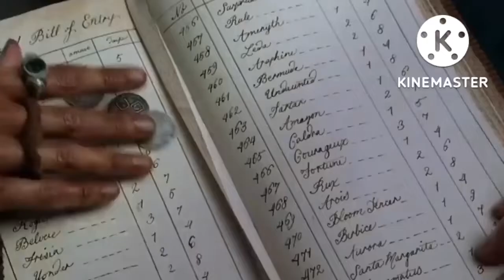Pirates of Caribbean (2003) full movie explained in Hindi|course of black pearl full part|happy ever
pirates of Caribbean course of black pearl full part explained in Hindi
Pirates of the Caribbean: The Curse of the Black Pearl Explained In Hindi
 Pirates of the Caribbean: The Curse of the Black Pearl is a 2003 American fantasy swashbuckler film

directed by Gore Verbinski and the first film in the Pirates of the Caribbean film series. Credits Directed by : Gore Verbinski

Screenplay by : Ted Elliott, Terry Rossio Story by : Ted Elliott, Terry Rossio, Stuart Beattie, Jay Wolpert Based on : Pirates of the Caribbean by Walt Disney

Production companies : Walt Disney Pictures Jerry Bruckheimer Films Distributed by: Buena Vista Pictures Distribution